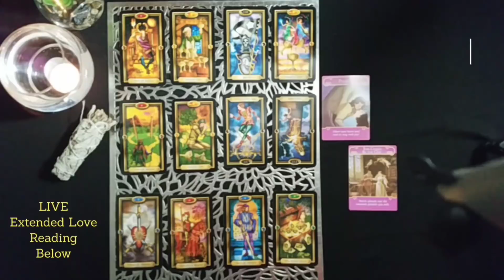GEMINI | CAN NO LONGER DENY IT! | MARCH 2021 | GENERAL TAROT READING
GEMINI 2020 YEARLY TAROT READING (ONE WORD..KARMA)